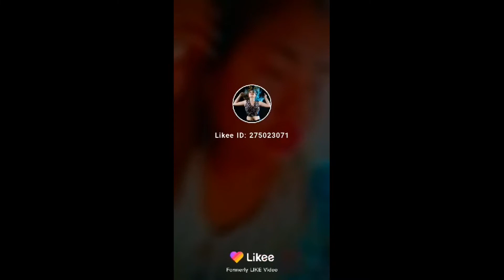LAI MINO LE TIKTOK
Lai Zuun